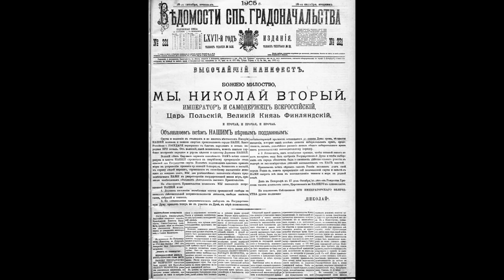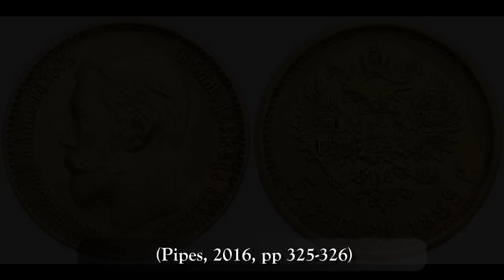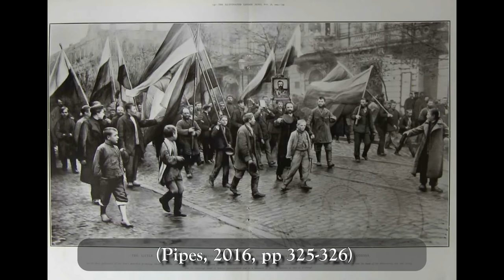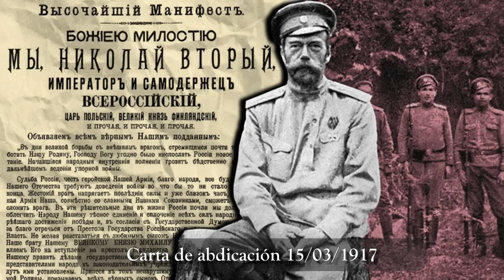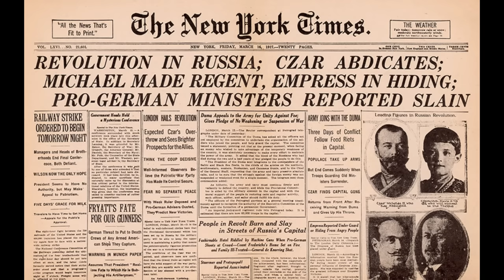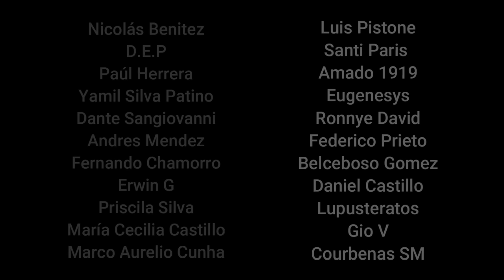La UNIÓN SOVIÉTICA #2 | La caída del zarismo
Una serie documental sobre la Revolución rusa y la historia de la Unión Soviética, en el segundo capítulo, veremos la caída del zarismo, los sucesos que ocurrieron desde la muerte de Alejandro II en 1881 hasta la revolución de febrero y la abdicación de Nicolás II en 1917.

Bibliografía
La Revolución Rusa (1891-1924) – Orlando Figes
La Revolución Rusa – Richard Pipes
The End of Tsarist Russia: The March to World War I and Revolution - Dominic Lieven
Historia de Rusia - Paul Bushkovitch

Índice:
0:00​​ INTRO
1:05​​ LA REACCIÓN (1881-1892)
7:23​​ LA CRISIS DE LA AUTOCRACIA (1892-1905)
22:46 ¿UNA NUEVA ETAPA? (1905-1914)
35:41 GUERRA Y REVOLUCIÓN (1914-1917)
45:17 CONCLUSIONES
47:33 AGRADECIMIENTOS